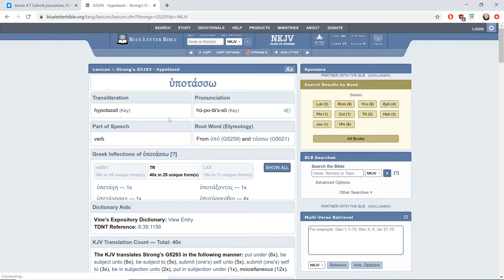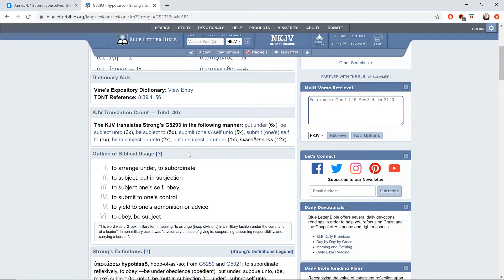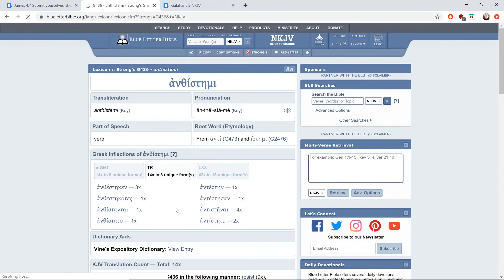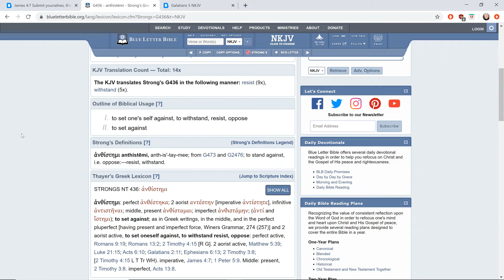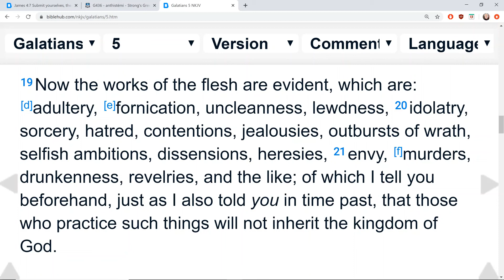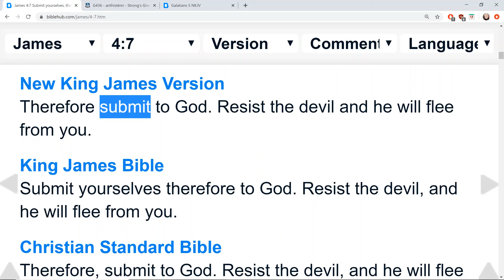James 4:7 Therefore submit to God. Resist the devil and he will flee from you.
This bible verse bring up the questions how do I submit to God? And how do I resist the devil?

The devil wants us to work in the flesh and doesn't care what we do as long as we are breaking God's law then he has control over us.

Galatians 5:19-21 New King James Version (NKJV)

We can have freedom by submitting to God. Asking him to show us how to accept Him as our Lord/Master. If we learn that he only wants what is best for us then we'll be able to submit to Him.